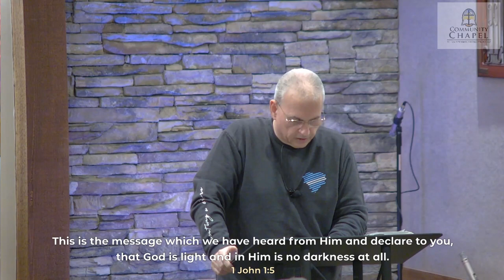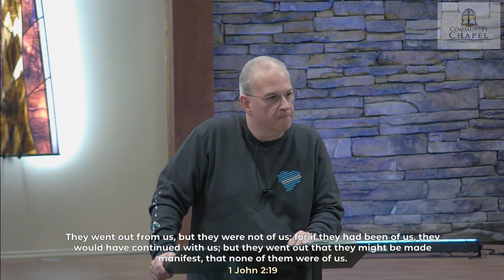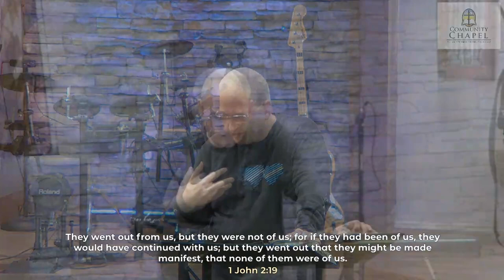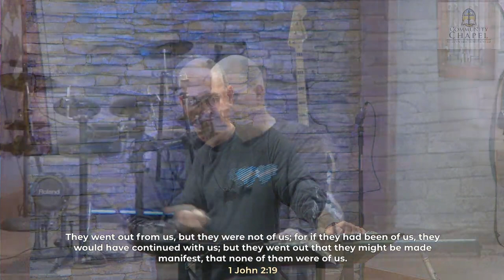1 John 2:18-29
We live in perilous times with many false teachers. Tonight, Pastor Darren covers 1 John chapter 2, verses 18 through 29.